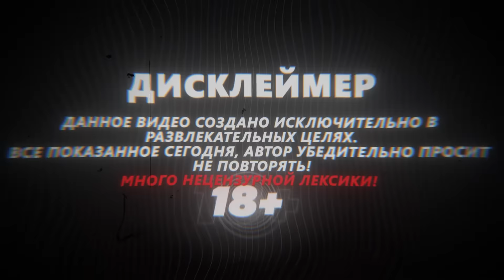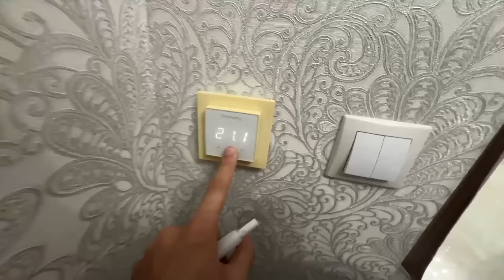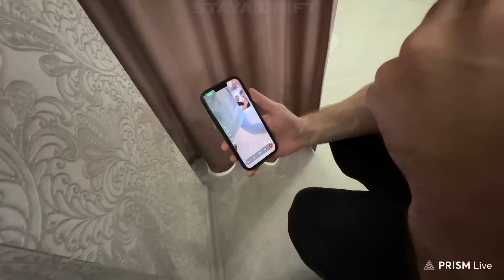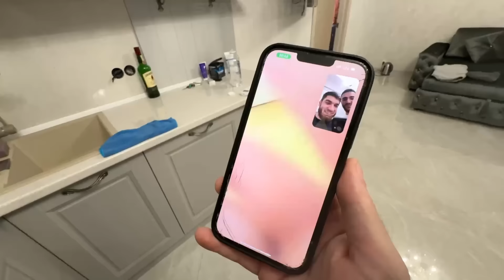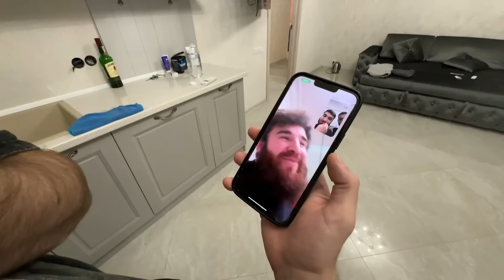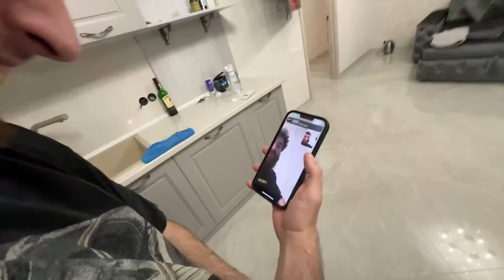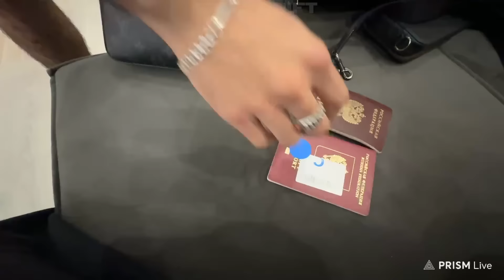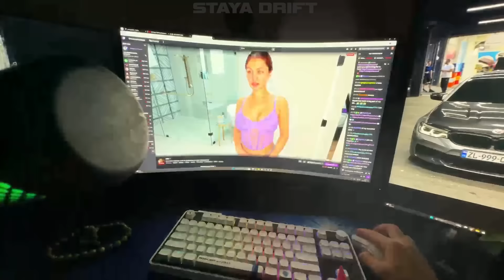АЛЬФРЕДО И МАРИФ ПРИГЛАСИЛИ РАВШАНА НА БОИ !🏆| УГАР НА ХАТЕ С РЕНАТКО !